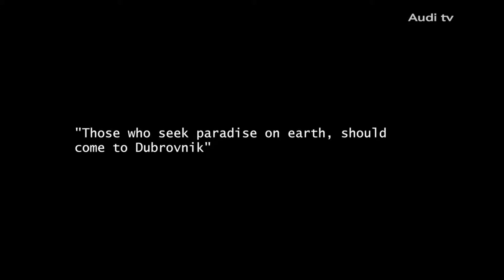Embassy Films Croatia: Nuevo Audi A4 por las calles de Dubrovnik Full HD 1080p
Nuevo Audi A4 por las calles de Dubrovnik.